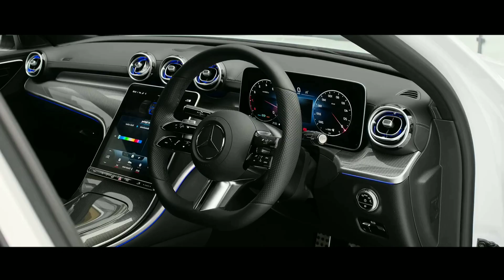2022 Mercedes C Class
2022 Mercedes C Class